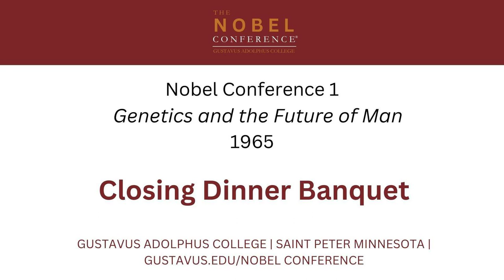Closing Dinner Banquet: Remarks by Edgar Carlson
Closing Dinner Banquet: Remarks by Edgar Carlson at the 1st annual Nobel Conference - Genetics and The Future of Man at Gustavus Adolphus College in 1965.